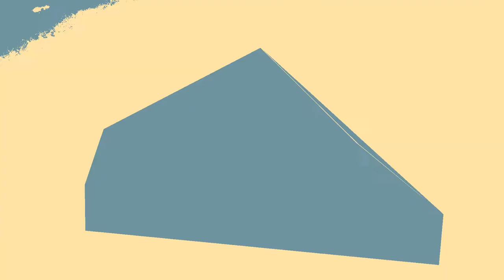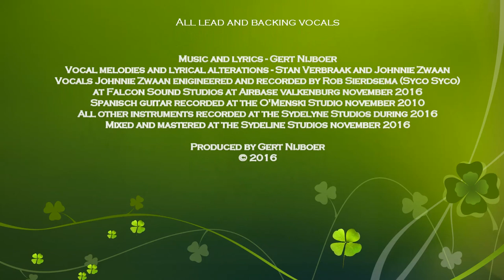In the end - 2016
In loving memory always!

I wrote this song to honor and cherish my lovely niece Meike who has gone to another place on the 28th of November 2009 when she was only 22 years old.

Life is beautiful, Life is so great
There's a beginning a middle and an end!
Life is well designed
Different stages we will have
In her life a young kid slowly becomes a young woman

Wonderful how our spirit keeps evolving through our life
Our body slowly fade but yet our dreams are still te same

And why not?
We have to take what's given!
And why not?
We have to take what's ours!

But why, why, why
Not for her
Why not for her

As we grow from old to older
Life is dragging on
We reconcile because we know
We lived life to the full

We know when we will have to go
With content and with grief
we say goodbye to all we knew
We understand we have go

Not for her
Why why why
Not for her

Why could she not stay till

THE END!

CREDITS:

Gert Nijboer
Spanish guitar
Electric  guitar
Bass guitar
Drum programming
All other arrangements

Johnnie Zwaan
 All Lead and backing vocals

Music and lyrics - Gert Nijboer
Vocal melodies and lyrics alterations - Stan Verbraak and Johnnie Zwaan
Vocals Johnnie Zwaan Engineered and recorded by - Rob Sierdsema (Syco Syco)

Spanish guitar recorded at the O'Menski Studios november 2010
Vocals recorded at Falcon Sound Studios at Airbase Valkenburg november 2016
All other instruments recorded at the Sydeline Studios november during 2016
Mixed and mastered at the Sydeline Studios november 2016